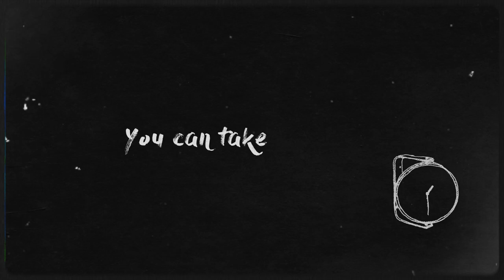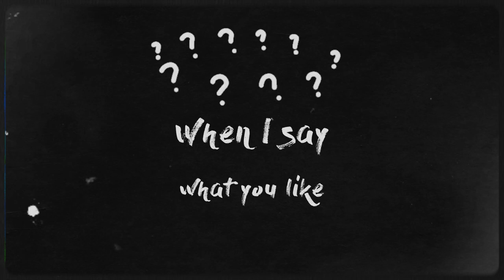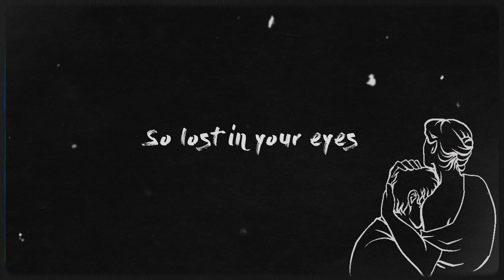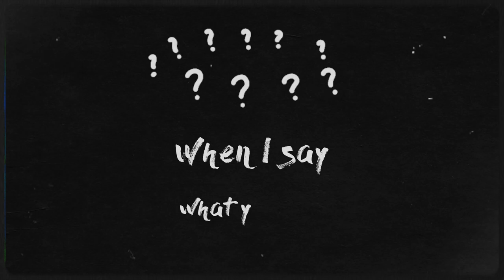Daijobu - How Does It Feel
Lyric Video by inmotion0

Song Written and Recorded by Daijobu:
Noel Takahashi, Travis Saint Julian, Ryan Ready, Josh Steinberg, Matt Holdredge

Produced by Dave Holdredge